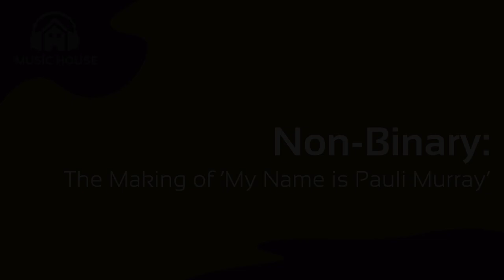Non-Binary - The Making of ‘My Name is Pauli Murray’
Film Music House during Sundance Film Festival presents:
A conversation with composer Jongnic Bontemps and editor Cinque Northern, moderated by Matthew Wang.

The film is directed by Betsy West & Julie Cohen and premieres at Sundance.

Film Synopsis:
It’s not often we’re introduced to a true luminary, and Pauli Murray was just that—as well as a lawyer, Black activist, feminist, poet, and priest. Murray questioned systems of oppression and conformity throughout the mid-twentieth century, with a radical vision consistently ahead of the times. Murray’s trailblazing legal foresight influenced landmark civil rights decisions and gender equality legislation that transformed our world.